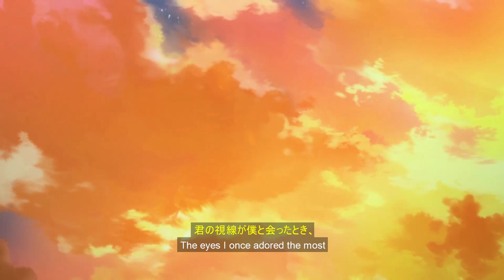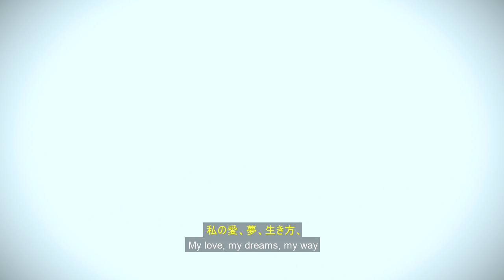JVSAN x Sara Fajira - Truth Serum (Lyrics Video)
JVSAN x Sara Fajira - Truth Serum

LYRICS VIDEO
Edited by Fakhri Nurrahmadi
English Text by Fakhri Nurrahmadi
Japanese Text by Christy Angelia

ORIGINAL ANIME
Title: Shigatsu wa Kimi no Uso (Your Lie in April)
Author: Arakawa, Naoshi
Studio: A-1 Pictures

MUSIC
Written By JVSAN, Fakhri Nurrahmadi, Sara Fajira
Produced By JVSAN
Piano / Violin / Synth / Beat: JVSAN
Bass: Patrialis Akbar
Vocal Director By Ivan Gojaya at Roemah Iponk
Mixed By Caesar Sidabalok & Dhandy Annora
Mastered By Dhandy Annora
Artwork & 3D Art By Wynne Cabrini

JVSAN & Sara Fajira Team
Manager: Fakhri Nurrahmadi
Project Supervisor: Fabio Farisco
Road Manager: Navis Math
Media Relation Publicist: BI Records
Creative & Digital Content: Sheila Putri, Bageru, Anggad Harmadi